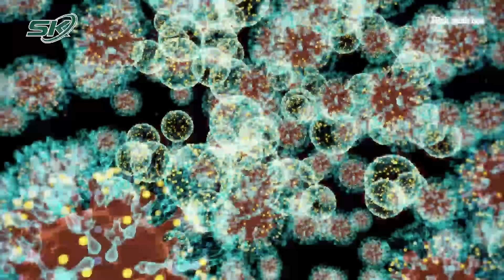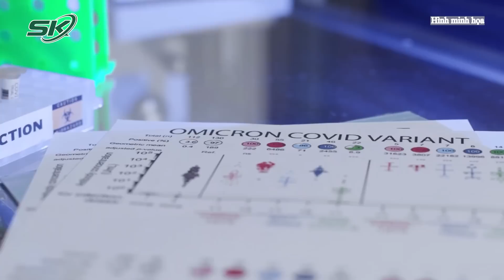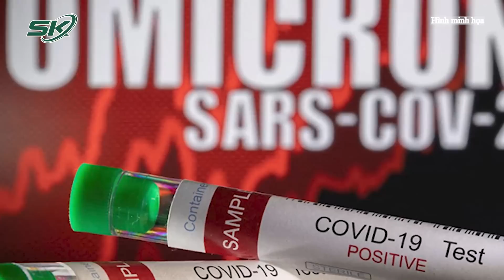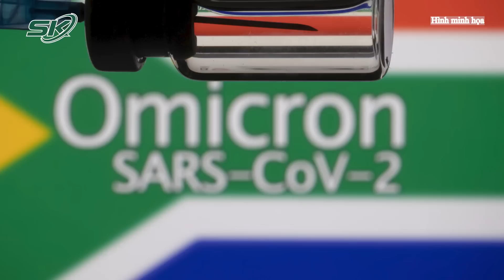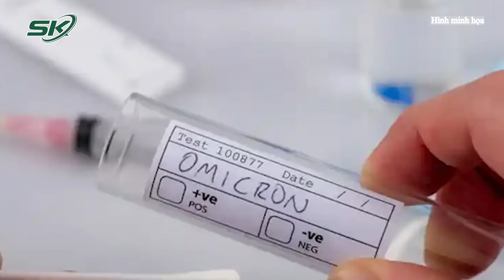Sự Nguy Hiểm Của Biến Chủng BA.5 Omicron Vừa Xuất Hiện Tại Việt Nam I SKĐS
SKĐS | Sự Nguy Hiểm Của Biến Chủng BA.5 Omicron Vừa Xuất Hiện Tại Việt Nam

Mời quý vị và các bạn xem thêm: Dự báo thời tiết những ngày tới: Nắng nóng còn kéo dài bao lâu?